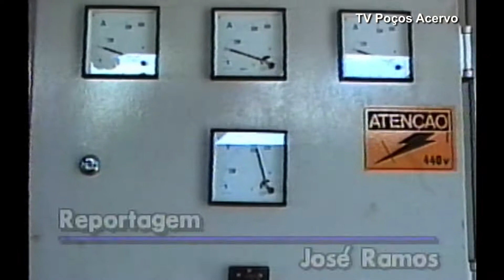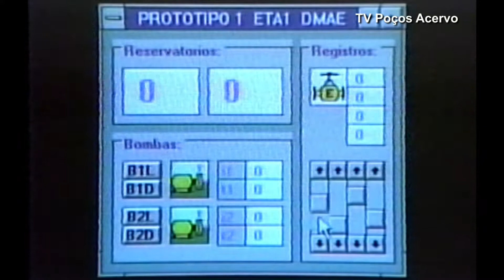TV Poços Acervo - DMAE Implanta em Poços Computador Com Sistema de Telemetria ( 1992 )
Para melhorar o nível de água na estação de tratamento do DMAE do São Bendito ( a ETA 1 ), foi implantado o sistema de Telemetria para medição de água tratada. Computadores controlam todo sistema de bombas outros equipamentos da estação de água.